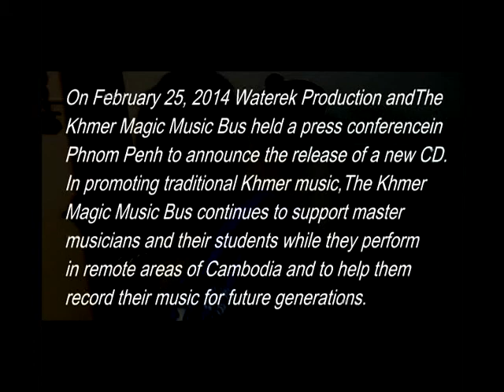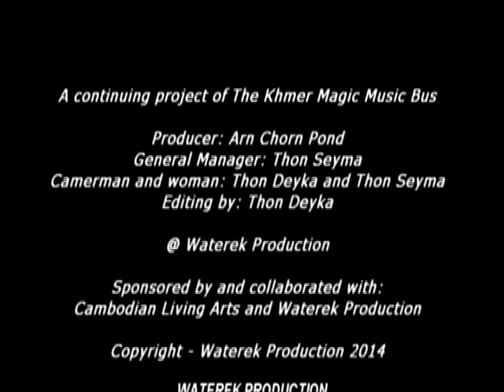Press conference 25 02 2014 avi for Steve